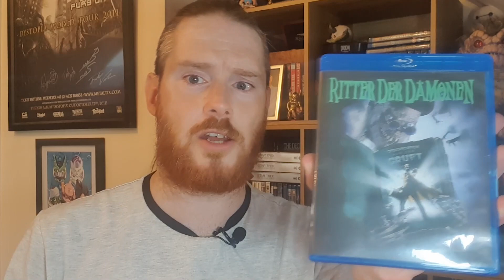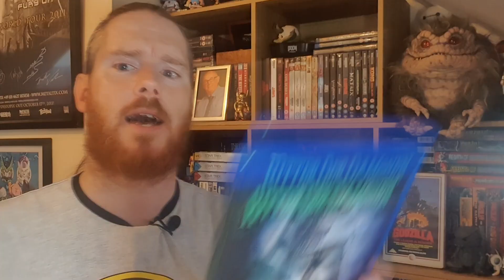Subscriber Mailaroonoos #22 from Walkonalwaysbelieve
Welcome to another new video! Today we are talking about